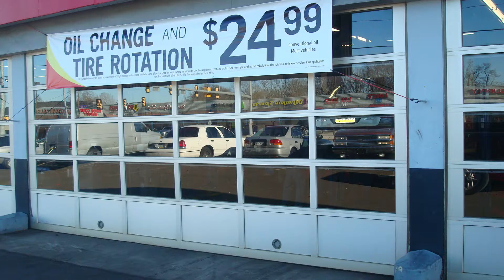Meet Garage Door installers Quakertown Garage Door Installation Quakertown PA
Looking for Commercial Garage Door Installers in Quakertown, PA? Apex Overhead Doors, Inc. is highly regarded as one of the best garage door installation and garage door repair companies in the Bucks County area. While Apex installs residential overhead garage doors, they also specialize in the installation of commercial doors, including high speed and dock doors. Apex Overhead Doors, Inc. garage door experts are always up on the latest trends which helps you by providing you with modern styles to choose from, and they’ll also help you decide which door amenities you need. Apex takes pride in providing exceptional customer service, and they offer competitive pricing for rolling doors, grills, and shutters, as well as preventative and general maintenance and emergency boarding.